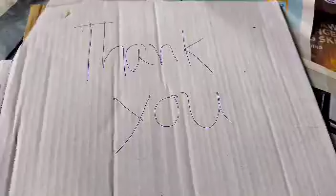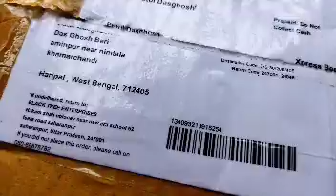শ্রীরামপুর থেকে ব্লাড টেস্ট করে এসে খিচুড়ি kumroful ও ডিম দিয়ে ভাজা সাথে kurti ও rack এলো messho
5misali pisi daily basis bangla vlog
enjoybangla vlog
Indian pisi daily simple vloger and traveller nature lover and food 🍲 lover also
Indian pisi daily simple vloger and traveller
Please coment নমস্কার
Please share your contact
Simple bangla vlog
Thanks ❤️ ❤️